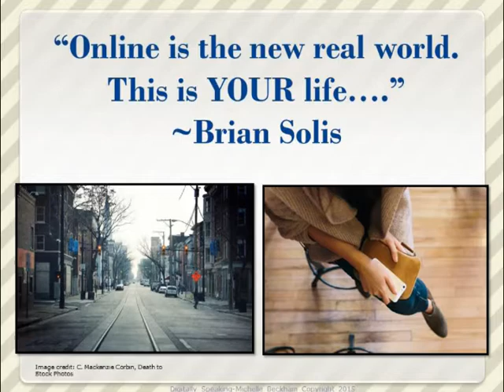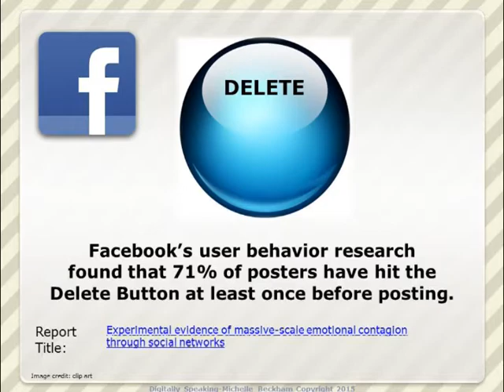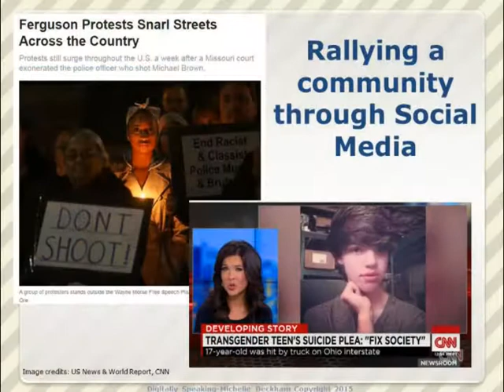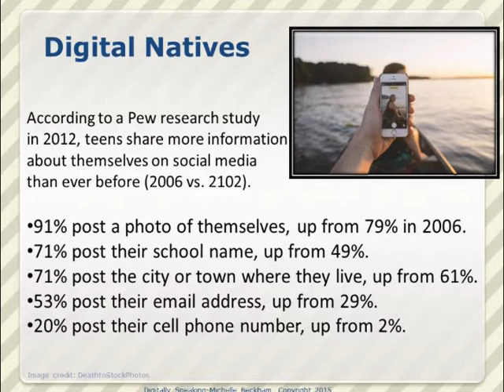Digitally Speaking Show 19: The Sociological Side of Social Media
This episode of Digitally Speaking with hosts Mark Macomber and Michelle Beckham-discusses the
effects of digital communication on how we interact with each other and the world. Has the rapid
increase of technology and social media affected us for ill or good? What does this mean for us a
society? Listen in and discover for yourself.